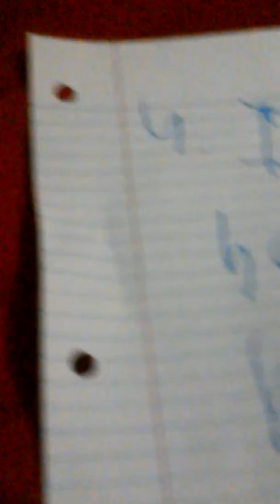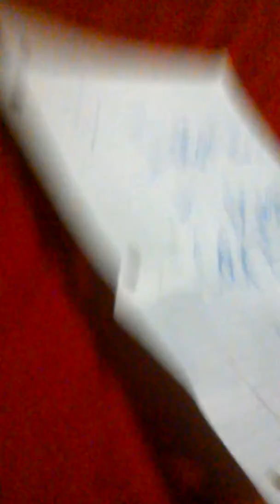BLP Movie: The Hidden Papers!